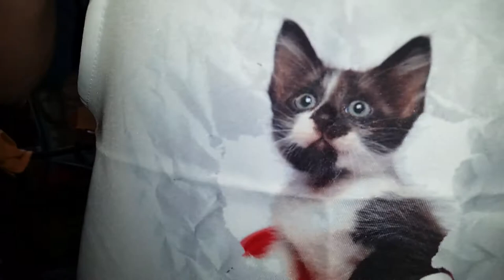LITAZ Adorable Kitty Apron!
This adorable item sold out so, head of over to the link below for their storefront! They have other aprons with puppies and kittens!
This cute apron has been the talk of my guests!  They have never seen one like it before!
Its cute and functional and has come through the washer like new! I always try to wash my test products if needed to check out their durability, and this apron comes out wrinkle free and just like new!

Machine washable.
Made of polyester materials.
One size fits most.
Humanized design: adjustable strap at the top, and the easy wrap-around straps for the waist.

STORE FRONT